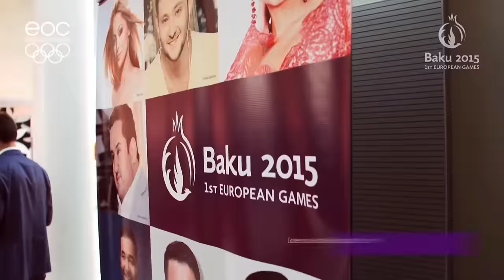Röya - Baku 2015 (Klip)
You can listen to all Röya's songs on all platforms.